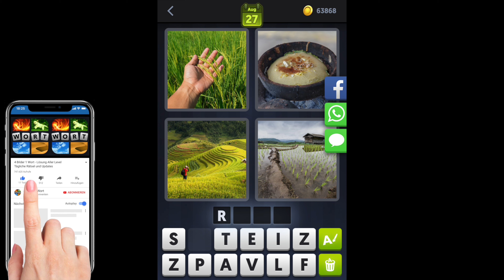4 Bilder 1 Wort - Singapur - 27.08.2019 - August 2019 - Tägliches Rätsel + Tägliches Bonus Rätsel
4 Bilder 1 Wort Lösung Tägliches Rätsel + Tägliches Bonus Rätsel Singapur 2019 August
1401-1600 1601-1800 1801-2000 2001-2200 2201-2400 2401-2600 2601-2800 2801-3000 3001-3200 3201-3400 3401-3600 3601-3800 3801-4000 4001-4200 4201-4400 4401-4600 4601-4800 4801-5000